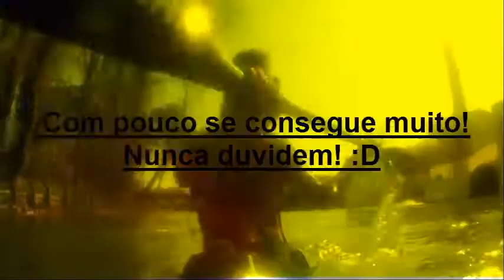K1 treinos- Com pouco consigo muito!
Rui Duarte no seu treino de k1 no rio Nabão em tomar